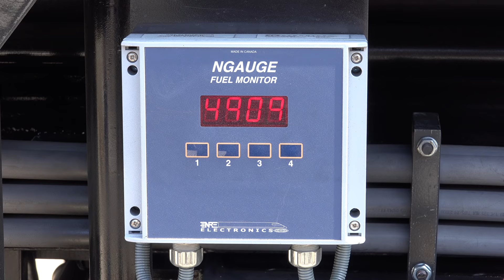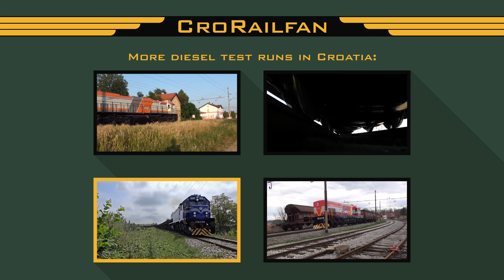Israel Railways' brand new NGT26CW-3 diesel locomotives on a test run in 4K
TŽV Gredelj from Croatia in association with American NREC is building modernized locomotives for Israel Railways, based on good old EMD GT26CW-2, with upgraded engines from American SD-40-2. The units are sent for a test run in Croatia to confirm everything is put together properly and that they are ready for export.

These new units have a much lower fuel consumption compared to their older siblings, and are controlled by NRE's on-board NFORCE computer. Full name for them is NGT26CW-3wNFORCE. What is new on these units as well is a full satellite supervision of their current fuel amount, speed, notch, fuel consumption and location, reminding of the supervision that airplanes have. They also feature a new electrodynamic brake which is continuously working until bringing the unit and it's train to as low as 2km/h before shutting down and regular brakes kicking in.

In this video we've followed the two units hauling their test train until the destination station where we took more detailed shots of them before they left. Due to ridiculous demand from Croatian Railway Infrastructure company, the test units had to make a full stop in front of every railway crossing, sound a horn and then continue forwards.

Cover image taken and graciously provided by my friend, Josip.